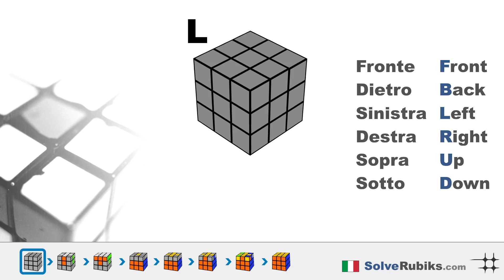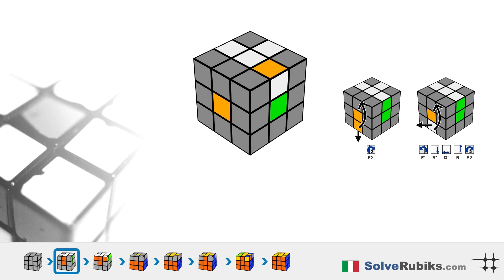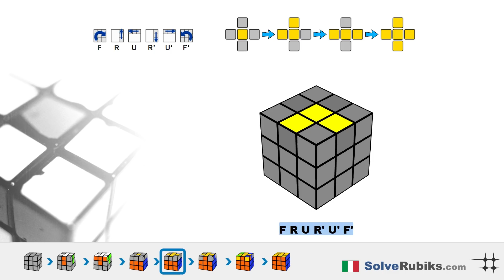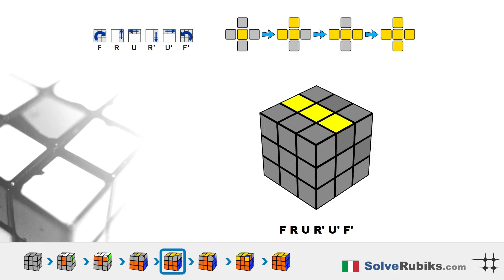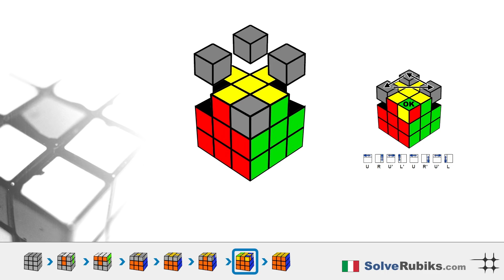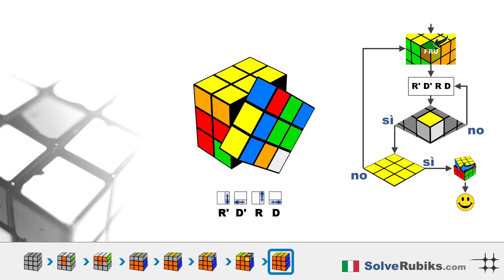Come risolvere un Cubo di Rubik – Per Principianti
0:00 - Intro
0:10 - Numerazione del Cubo di Rubik.
0:55 - Risolvi i bordi bianchi
2:01 - Risolvi gli angoli bianchi.
2:36 - Strato centrale
3:23 - Croce in alto
4:11 - Scambiare i bordi dell'ultimo strato
4:46 - Posizionare gli ultimi strati degli angoli.
5:34 - Orientare gli ultimi strati degli angoli

In questo video ti andrò a mostrare il modo più semplice per risolvere un Cubo di Rubik in solo 7 minuti, e in 7 semplici passi.

Diamo un’occhiata al nostro Cubo di Rubik- Ha i pezzi sul bordo con due colori, quelli agli angoli con 3 e quelli al centro con un solo colore su ogni faccia del cubo.
Come puoi vedere, il pezzo centrale non cambia mai quando io ruoto le facce del cubo.
Quindi sarà proprio il colore del pezzo centrale a determinare il colore di ogni faccia, una volta risolto.
Il cubo ha sei facce e andremo a dar loro come nome le iniziali delle direzioni inglesi: Front, Back, Left, Right, Up and Down.

"R" significa una rotazione oraria della faccia di destra.
La rotazione inversa è accompagnata da un apostrofo e il doppio giro è invece accompagnato da un 2.

Siamo pronti per risolvere il cubo. Nel primo passo dobbiamo risolvere i bordi bianchi. Dovranno combaciare con i colori al centro di ogni faccia laterale, quindi l’esempio sulla destra non è la soluzione corretta.

Trova un pezzo bianco sulla base del cubo e portalo dove dovrebbe trovarsi.

Il pezzo bianco potrebbe essere su un lato o guardare verso il basso.
Quando guarda verso il basso, fai semplicemente una doppia rotazione verso l’alto.